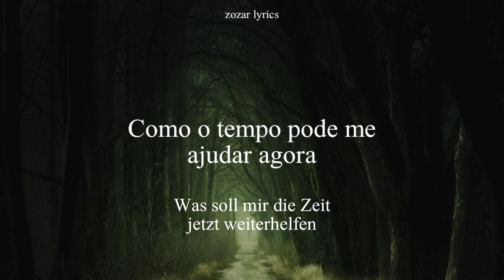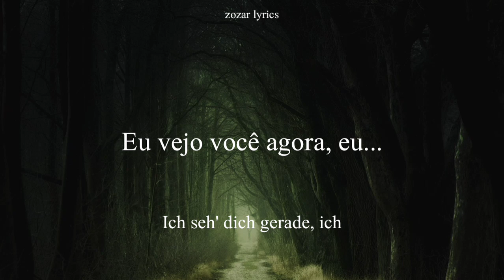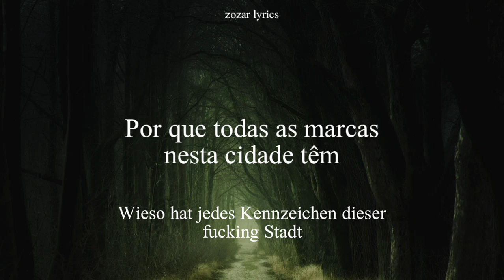grüne augen lügen nicht - jeremias (legendado português e alemão)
Grüne Augen lügen nicht
Canção de JEREMIAS

Letra:

Como o tempo pode me ajudar agora
Was soll mir die Zeit jetzt weiterhelfen

Se é disso que eu não preciso?
Wenn es das ist was ich gar nich' brauch'?

Quero ser a razão dos seus olhos brilhantes
Will der Grund sein für dein Strahlen der Augen

Também das rugas quando você sorri
Für die Falten, wenn du lächelst, auch

Eu assisto documentários por causa do tédio
Ich schau' mir Dokus an aus Langeweile

Prefiriria ter seu rosto na minha frente
Hätte lieber dein Gesicht vor mir

Fumamos cigarros depois do sexo, anos e anos
Wir rauchen Zigaretten after Sex und Years and Years

No sótão do meu apartamento, casa número quatro
In meiner Dachgeschosswohnung, Hausnummer vier

E olhos verdes não mentem
Und grüne Augen lügen nicht

Eu vejo você agora, eu...
Ich seh' dich gerade, ich

Eu não vejo você agora
Seh' dich gerade nicht

Com medo da estagnação, tenho medo de ficar parado
Angst vor Stagnation, hab' Angst vor Stillstand

Com medo de muito espaço na minha cabeça
Angst vor zu viel Raum in meinem Kopf

E me dê o mesmo tempo no ano passado
Und gib mir letztes Jahr zur selben Uhrzeit

Me dê seus lábios e seu perfume
Gib mir deine Lippen und dein' Duft

Eu não posso te esquecer
Ich kann dich nicht vergessen

Se eu pudesse, eu esqueceria
Wenn ich's könnte würd' ich's lassen

Querida, coloque sua cabeça em meu braço
Oh Baby, leg' dein' Kopf in meinen Arm

Por que todas as marcas nesta porra de cidade têm
Wieso hat jedes Kennzeichen dieser fucking Stadt

As primeiras letras dos nossos nomes?
Die Anfangsbuchstaben unserer Namen?

Sim
Ja

Eu não gosto dessa música por isso trouxe ela pra cá, alguém nesse canal dará o amor que ela provavelmente merece 😼